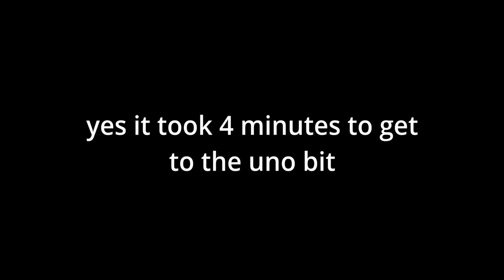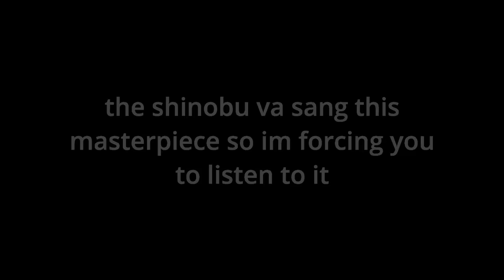shinobu and giyu play uno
demon slayer skit, inspired by solid jj and scrunchy
giyu is seriously at his limit because of rengoku and shinobu

giyu va: @JuneMSBVA
shinobu va: @Kaerinasai
rengoku va: @IsmeVT
demon slayer kimetsu no yaiba funny skits memes clips